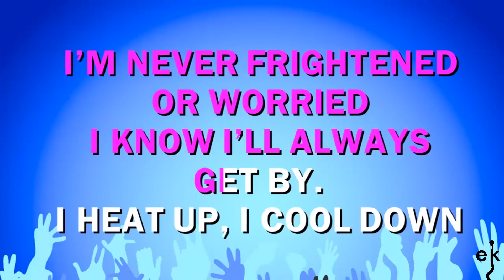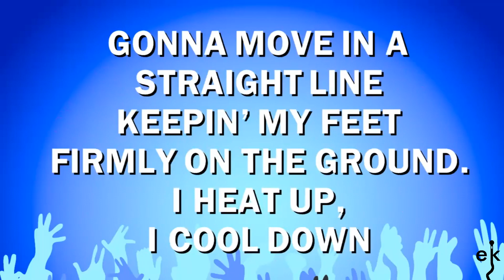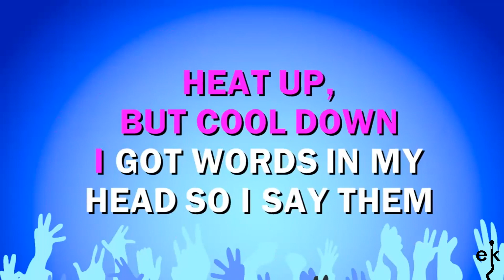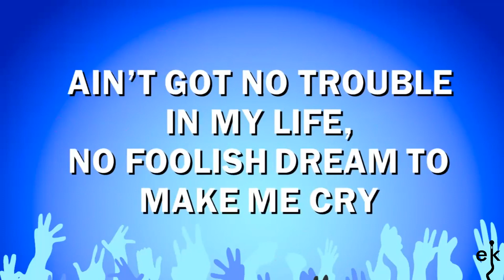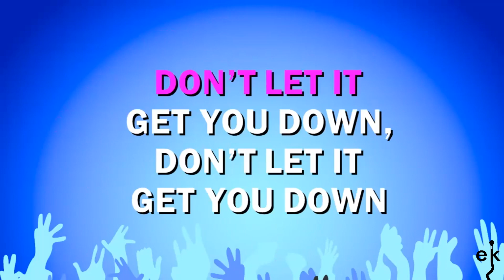I Got The Music In Me - Kiki Dee (Karaoke Version)